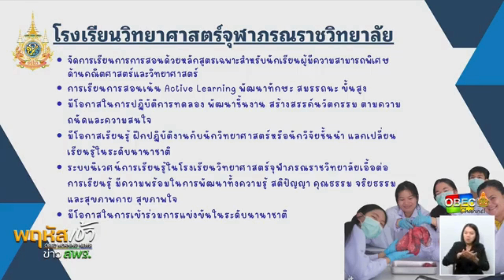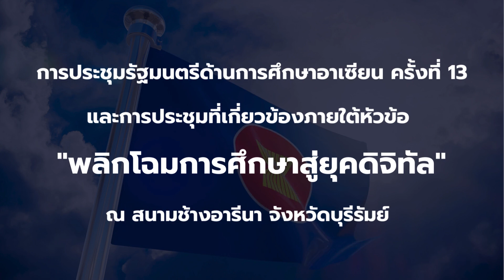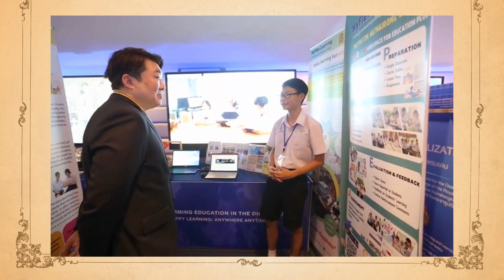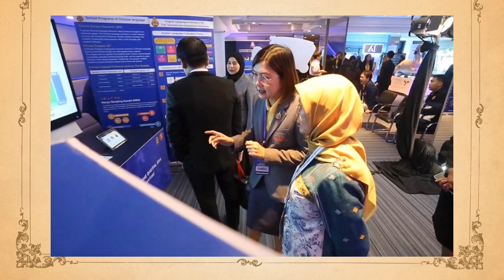รอบสัปดาห์ พาไปดู ข่าวเด่น ครั้งที่ 4ประจำเดือน สิงหาคม 2567